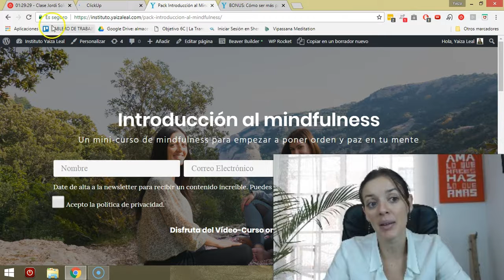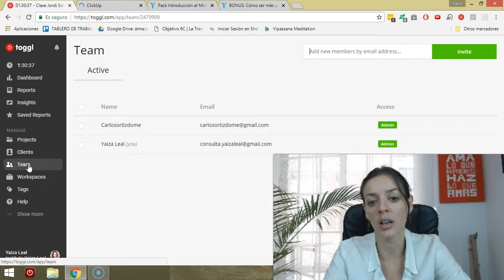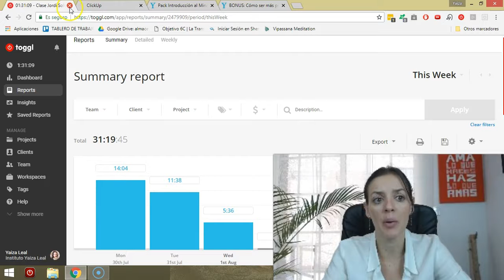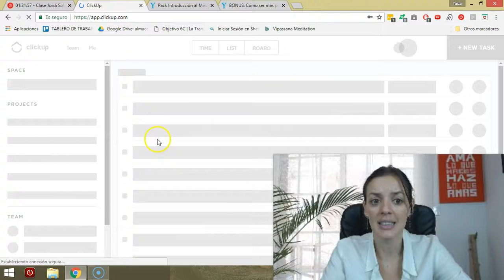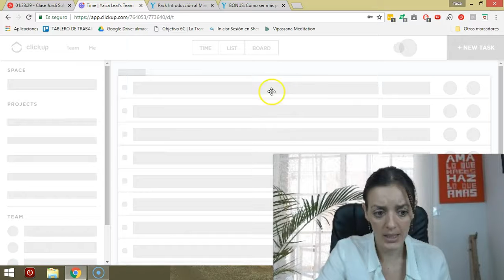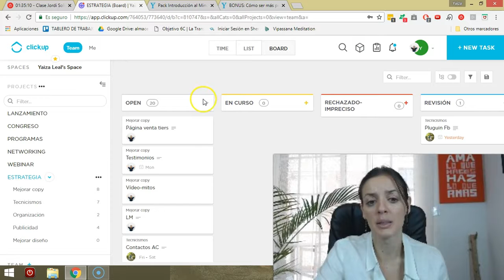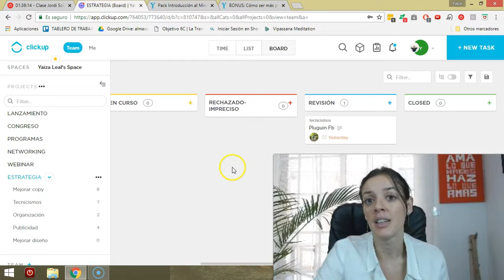Herramientas productividad y mindfulness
y accede al test gratuito.

¡Hola valiente!

En este vídeo te cuento cómo aumentar tu productividad con algunas herramientas y con el hábito de la meditación.

Aprovecho para dejarte el enlace de mi lista de reproducción de meditación mindfulness por si quieres meditaciones guiadas:

También me puedes seguir en mi canal de Insagram: @yaizaleal_psicoautora

¡Un abrazo!
Yaiza Leal
Psicóloga especializada en la gestión de la ansiedad.